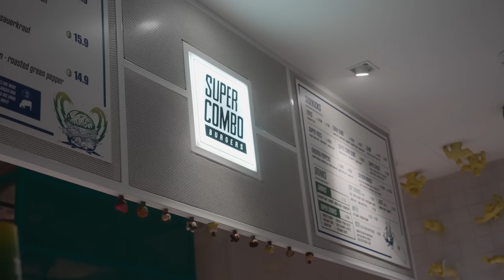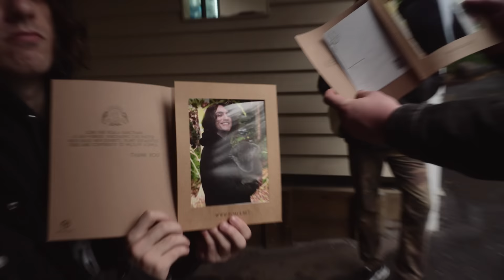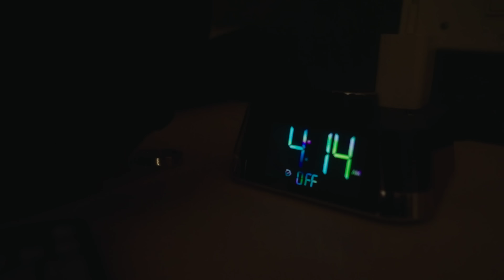Justin FINALLY Learns How to Read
The final part of the Motionless In White trip to Australia. The gang hangs out with Australian wildlife. Justin learns to read.

Sony A7SIII Camera
Fujiifilm x100V Camera
My everyday lens
ND Filter
On-cam mic I use
GoPro Hero 9
Portable LED light